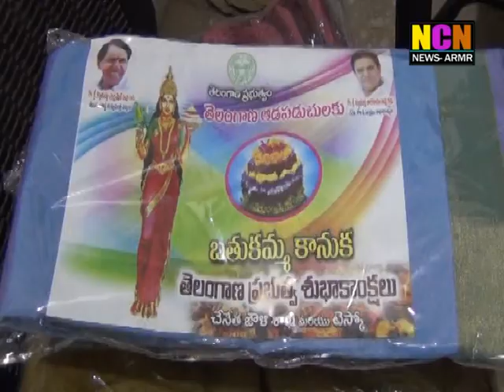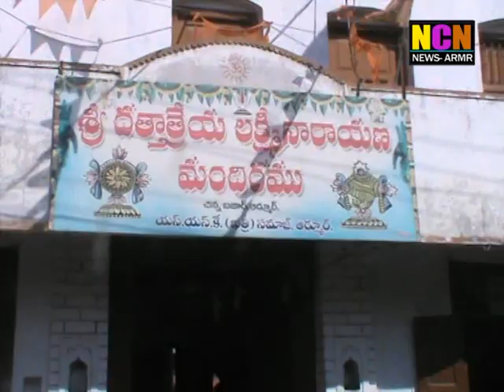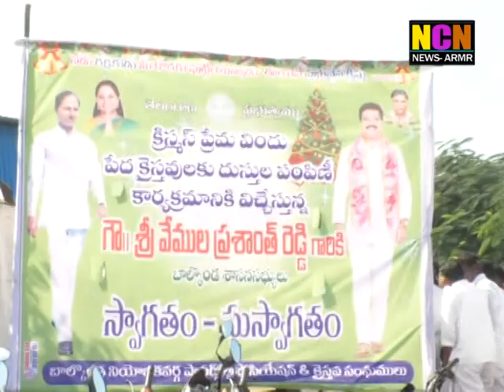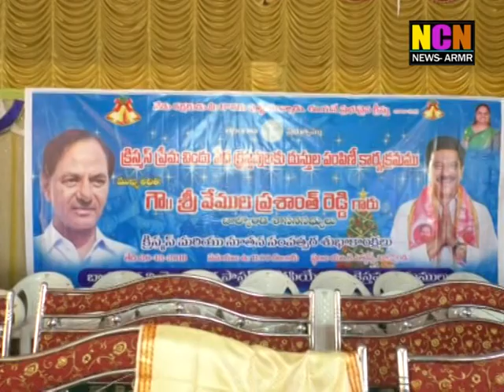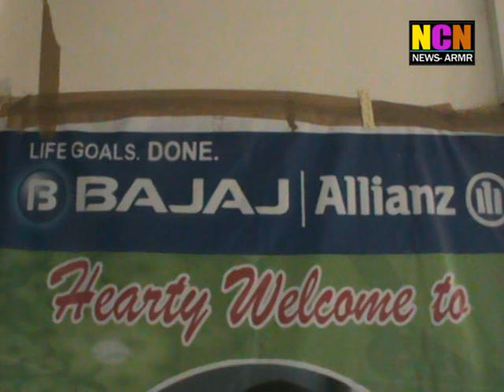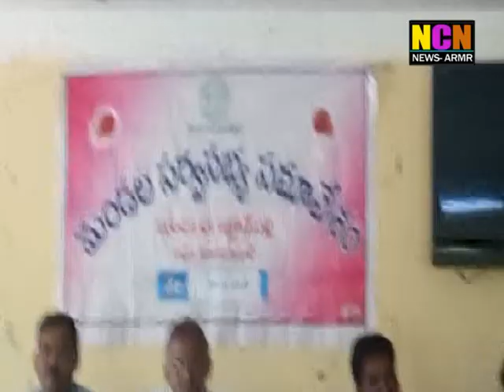NCN NEWS ARMOOR DAILY NEWS 20 12 2018